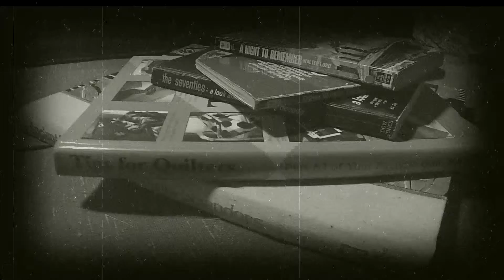History Decoded Review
Wales, MA
01081